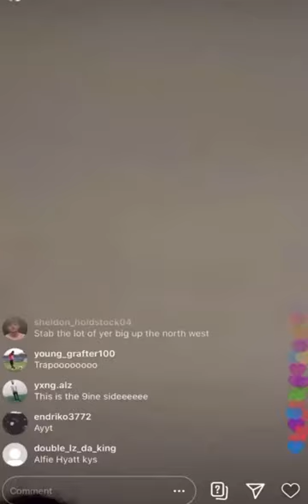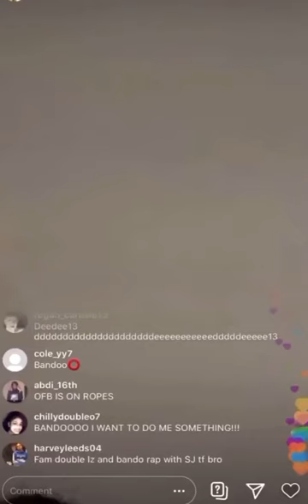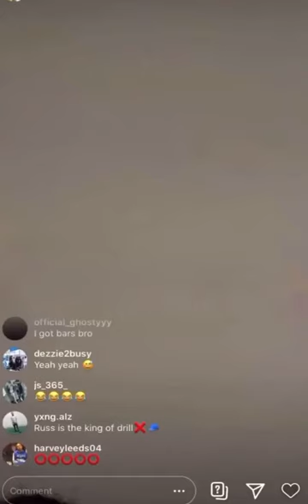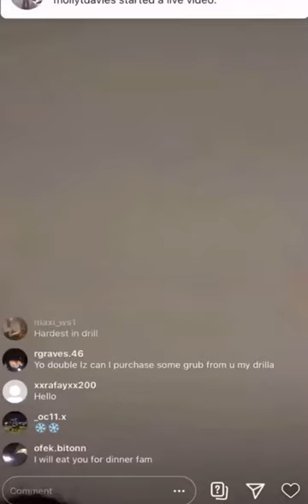OFB SJ - PRISON FREESTYLE ON IG LIVE 3x3 DISS PART TWO